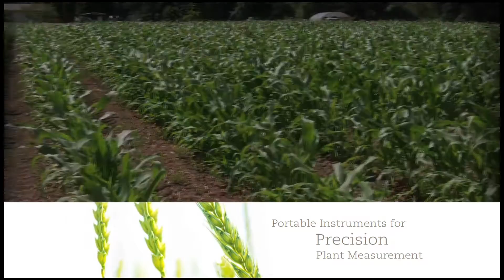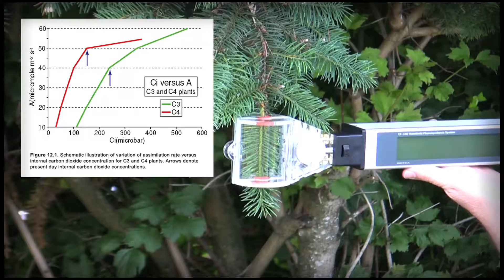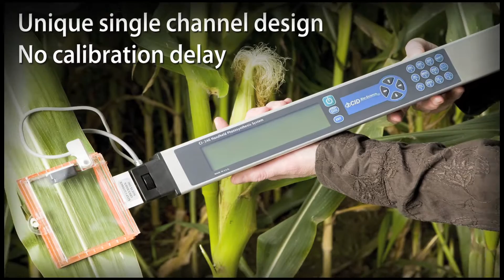CI-340 Handheld Photosynthesis System Overview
The CI-340 Handheld Photosynthesis System is a portable, single-handed tool that measures photosynthesis, respiration, transpiration, stomatal conductance, PAR and internal CO­2. Light-weight and durable, the CI-340 was designed for field use.